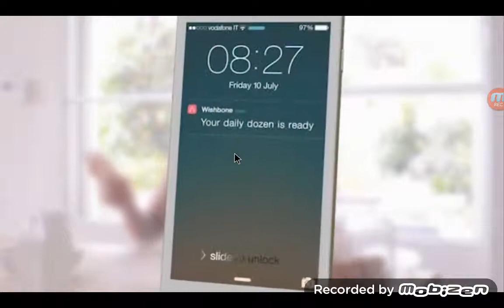Geometry dash by Jordan and brayden